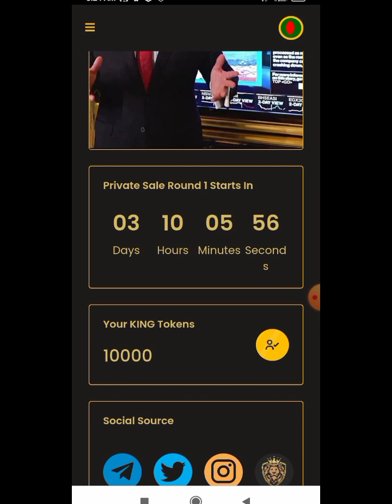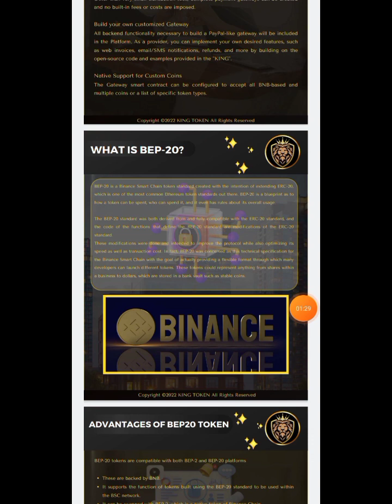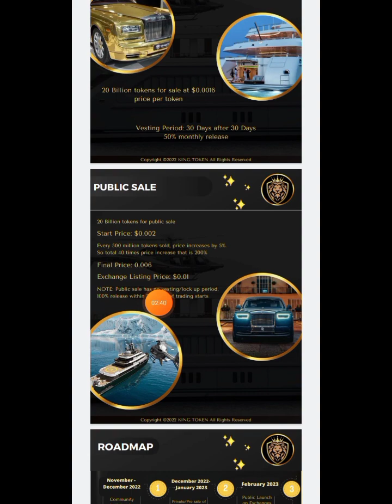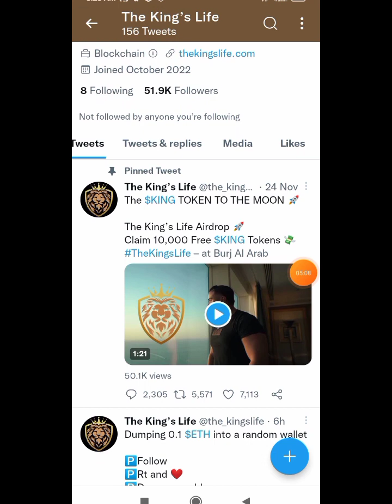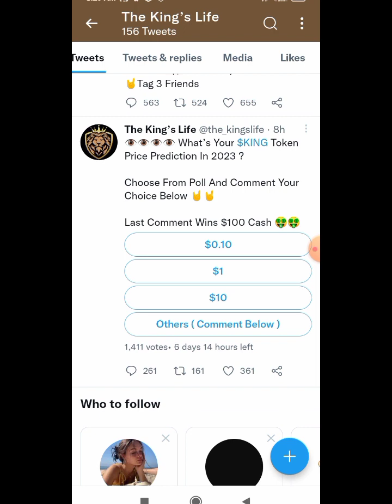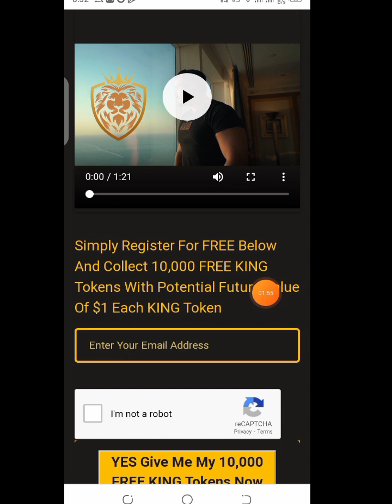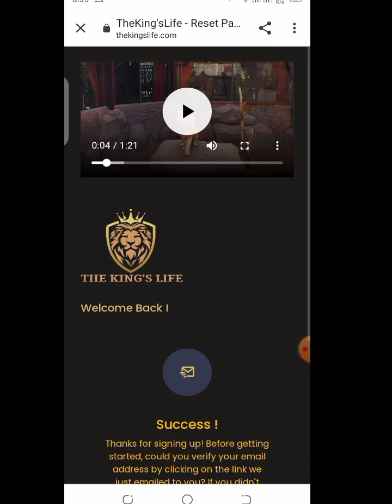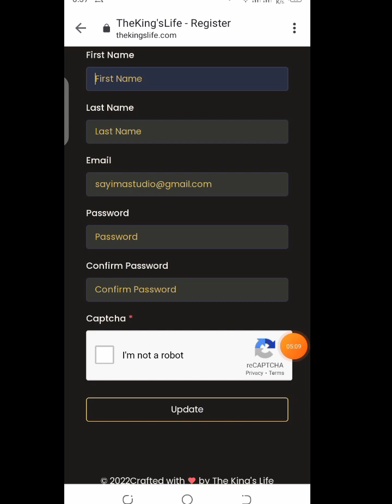Today New Offer | King Token Free Claim | প্রতি একাউন্টে ১০,০০০ টোকেন ফ্রিতে পাবেন | Crypto RobiN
Instan payment offer,

king token free claim,

king token register bonus offer,